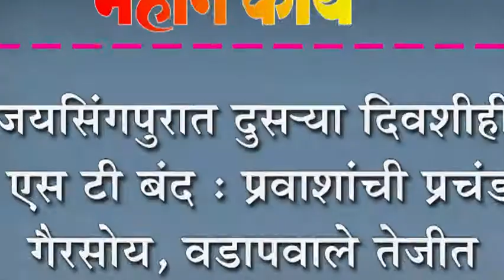जयसिंगपुरात दुस-या दिवशीही एस टी बंद : प्रवाशांची प्रचंड गैरसोय, वडापवाले तेजीत